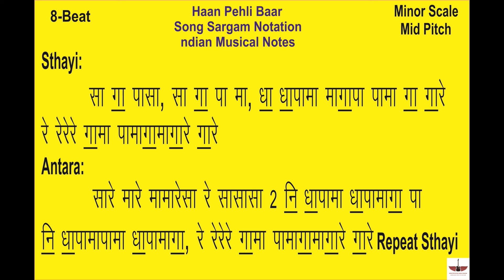Haan Pehli Baar || Song Sargam Notation || Indian Musical Notes || Tony S || Aur Kaun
Hello  Friends ,
                       मेरा नाम Tony S है और इस  वीडियो में  हम (Haan Pehli Baar) Is Song Ki Sargam Notation (Indian Musical Notes) me सीखेंगे , आप कुछ अच्छा सीख  पाओगे तो मुझे भी बहुत ख़ुशी होगी |